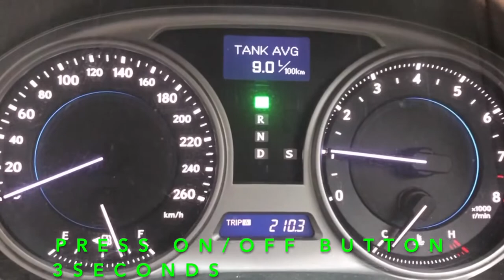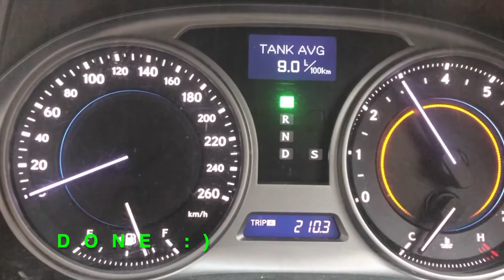Lexus IS250 Indicator Setting .Tach and Speed Light setting.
LEXUS IS 250 2007.
Speed and RPM light setting.